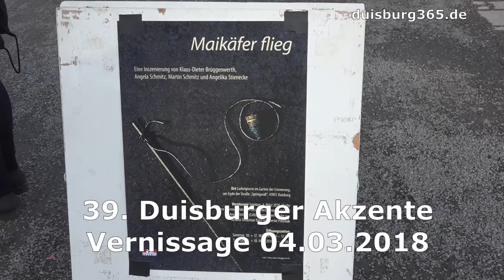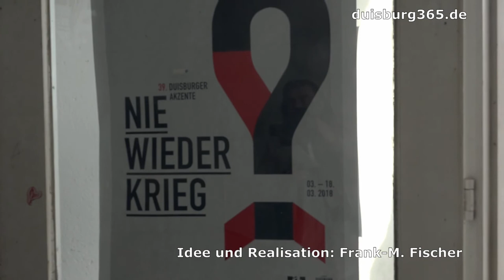Maikaefer flieg Vernissage 39 Duisburger Akzente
Im Ludwigsturm im Garten der Erinnerung im Innenhafen Duisburg fand am heutigen Sonntag, 04. März 2018 die Vernissage zu der Inszenierung MAIKÄFER FLIEG im Rahmen der 39. Duisburger Akzente statt. Klaus Brüggenwerth, Angela Schmitz, Martin Schmitz und Angelika Stienecke zeichnen gemeinsam für das Projekt der Klang- und Rauminstallation verantwortlich. Zur Eröffnung las Petra Sörensen-Bataineh Gedichte von Erich Fried und die Cellistin Anja Schröder interpretierte Stücke von Johann Sebastian Bach und Bernd Preinfalk. Wir zeigen einige Eindrücke der Vernissage. Mehr dazu in unserem angefügten Videobeitrag.

Öffnungszeiten: Samstag, 10. und 17.3., 15:00 – 17:00 Uhr; Sonntag, 11. und 18.3., 14:00 – 17:00 Uhr

Ein Kind singt „Maikäfer flieg“.
Die Szene ist nur sparsam beleuchtet.
Das Gefühl zwischen Poesie und Beklemmung irritiert . . .